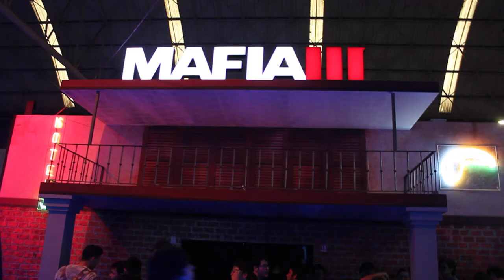VIAJANDO A BARCELONA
Nuevo Vlog!! Os muestro un viaje a Barcelona con un poco de todo!